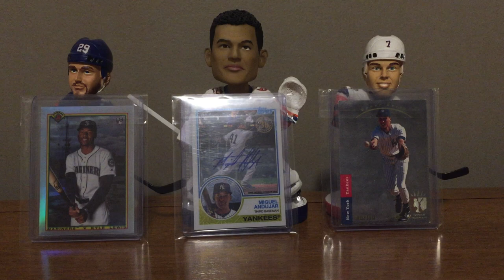Aaron Loup Signs With The Mets! MLB news and recap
More news Steven Matz has been traded to the Toronto Blue Jays for Sean Reid Foley, Josh Winckowski and Yennsy Diaz.